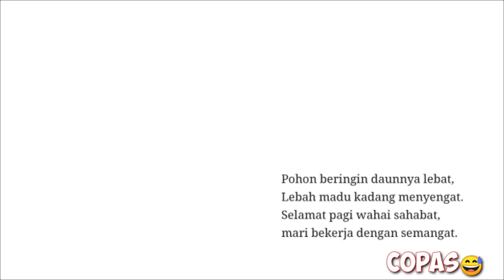CARA MEWARNAI FONDANT HITAM || tips membuat warna hitam dari fondant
update setiap hari selasa jam 18.30 wib.

video berikut adalah CARA MEWARNAI FONDANT HITAM || cara membuat warna hitam dari fondant

tutorial ini sangat mudah dan simple
juga terdapat tips mewarnai fondant dengan perpaduan warna yang benar

dan bagaimana proses pembuatan warna hitam dari fondant
simak video berikut sampai habis

klik link di bawah ini untuk melihat Tutorial figurine fondant di channel ini